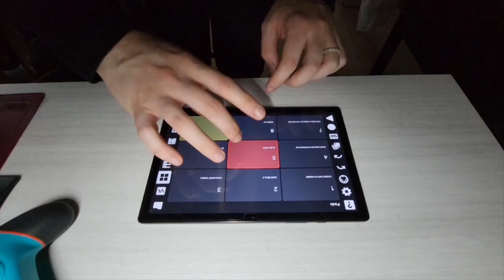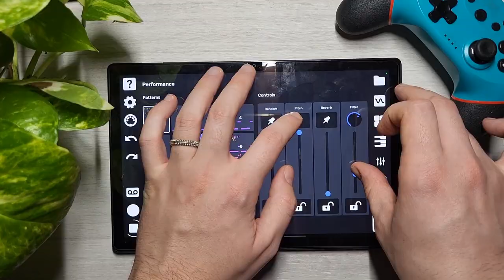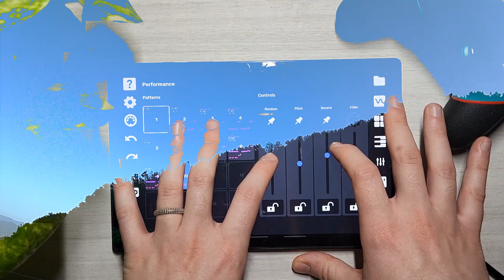Flip Sampler - Lofi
Hi!
This is a jam for jamuary2023 made with flip sampler (app made by andrewhuang )